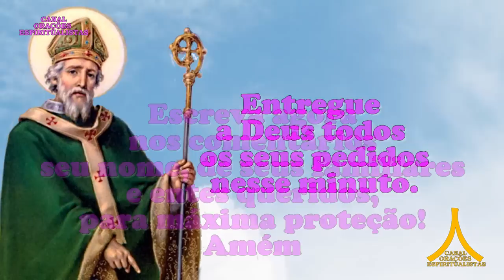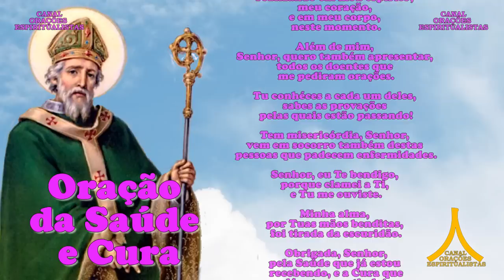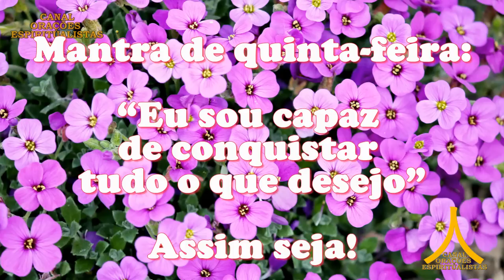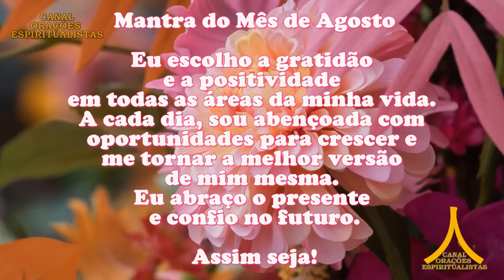Oração da Manhã e para todo dia 3 de agosto de 2023, oração de São Patrício